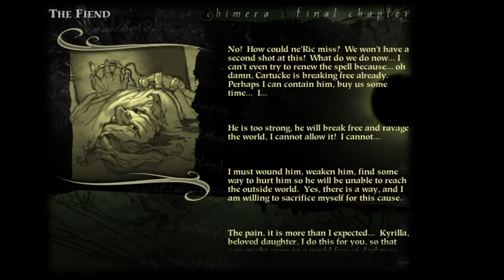Chimera: 8. The Fiend (Legendary Difficulty) (Myth 2 Soulblighter Plugin)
After Kyrilla's revelation; that she served their old nemesis, Cartucke, the heroes follow her into the dungeons of the Demon in hopes of finally terminating the fiend once and for all...